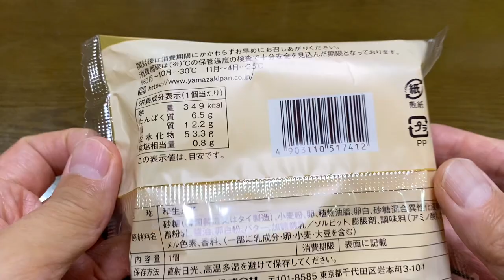【スイーツ（JAPAN sweets）】熟成マーラーカオ（Aged Mala Khao）「山崎製パン（YAMAZAKI）」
熟成マーラーカオ（Aged Mala Khao）

349kcal